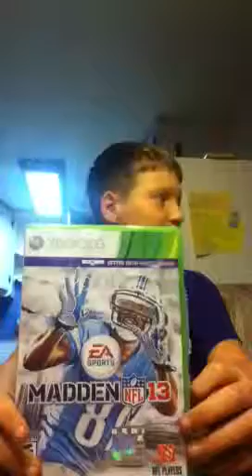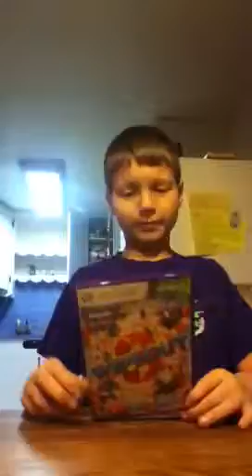All my Xbox 360 games (so far)